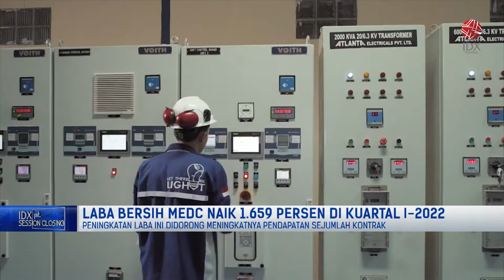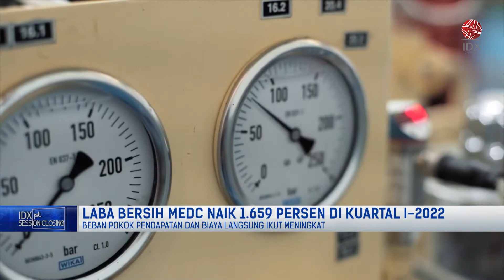LABA BERSIH MEDC NAIK 1.659% DI KUARTAL I-2022 | 1ST SESSION CLOSING 17/06/2022